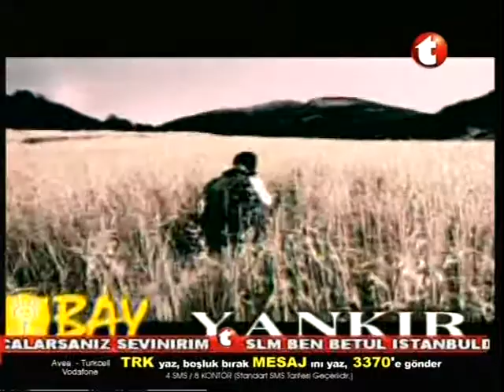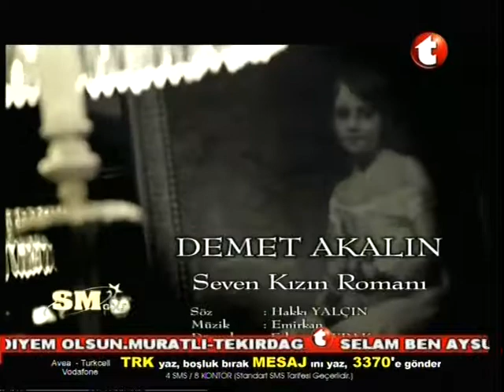ERDEM GENÇTÜRK (DOĞRU ADAM) KANAL T 2007.Konuk:Anadolu Rock müziğinin başarılı temsilcisi YANKIR.1/4